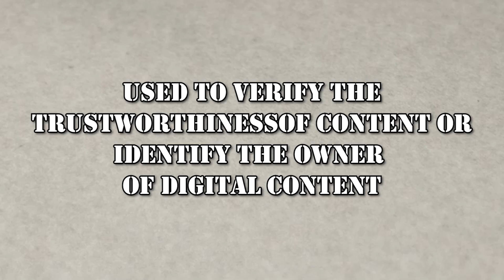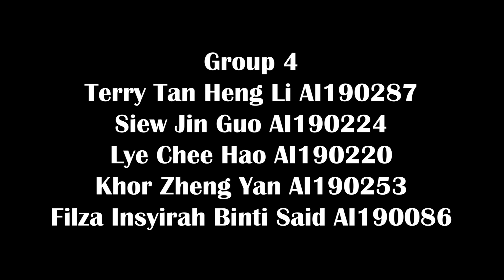How To Secure Your Data Content In The Age Of Social Media?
Hello guys!

We are from Universiti Tun Hussein Onn Malaysia (UTHM) who study Bachelor in Degree of Computer Science (Multimedia Computing) with Honors. In this video, it shortly describe on how to secure your data content in this age of social media.